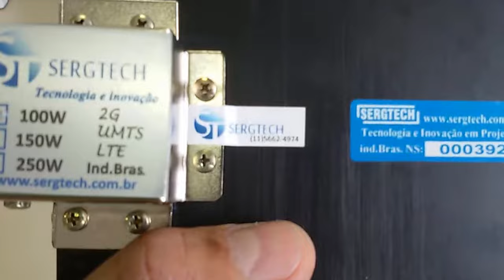CARGA DE RF PARA USO EM SISTEMAS DE RÁDIOS E CELULARES 50 OHM ATÉ 150W SERGTECH SERGTEC